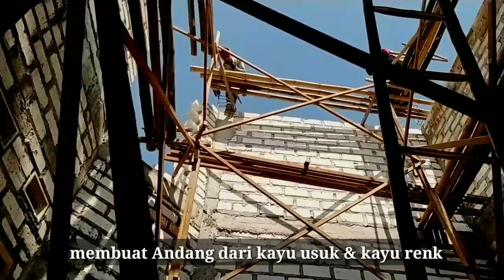membuat andang / tatakan dari kayu usuk & Reng untuk ikat bata di ketinggian 8 m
andang untuk ikat bata atau nembok dari kayu usuk dan kayu Reng @OraAjiChanel